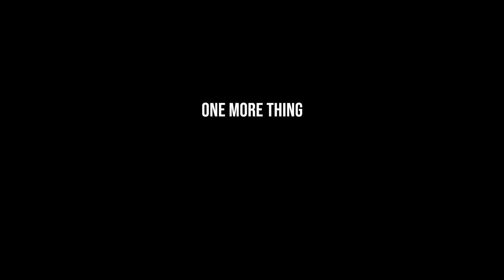Is Calling Someone Racist an Act of Defamation?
A bill introduced by a Florida lawmaker could make it easier for anyone who’s the target of a racism, sexism, homophobia, or transphobia allegation to bring a defamation claim.